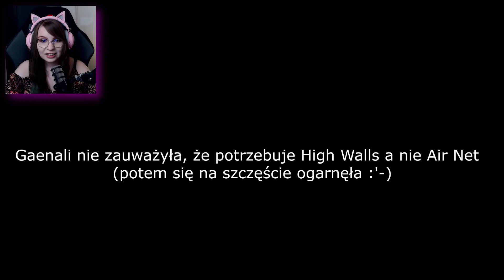SLAJMY NA TITANICU?! - Slime Rancher #02